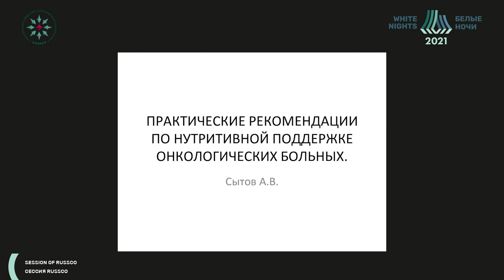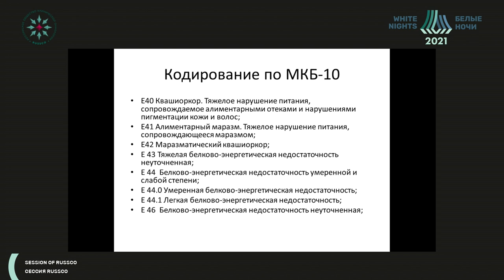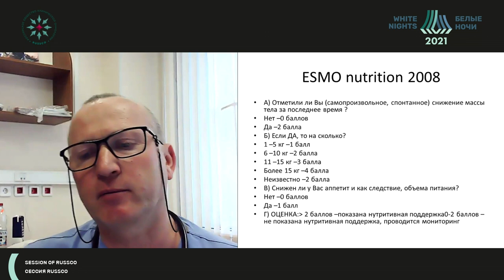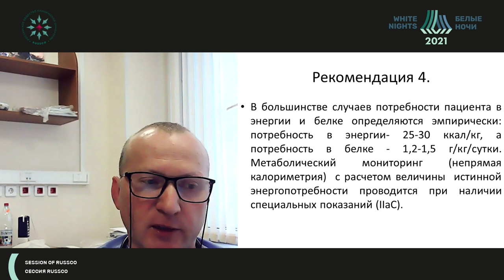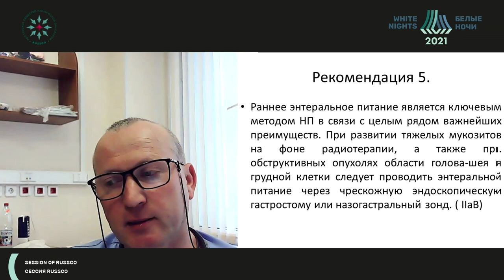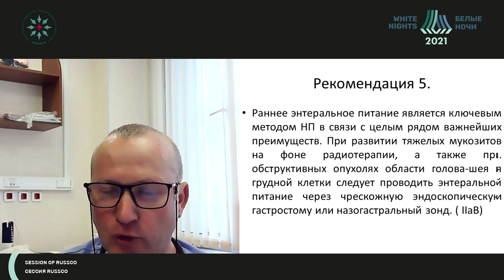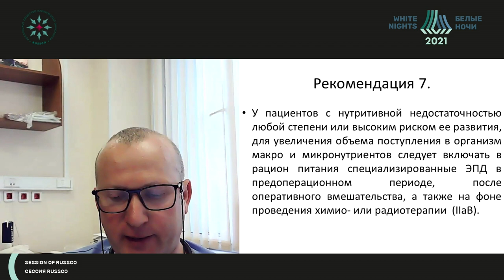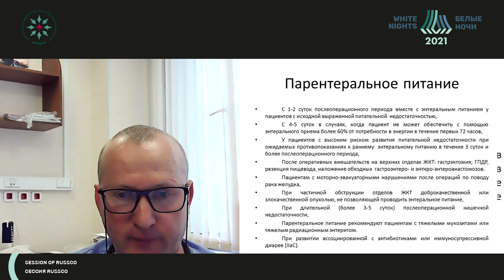Нутритивная поддержка (Сытов А.В.)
Сытов Александр Викторович - заведующий отделением реанимации и интенсивной терапии - врач-анестезиолог-реаниматолог  №1 ФГБУ "НМИЦ онкологии им. Н.Н. Блохина" Минздрава России, к.м.н., Москва